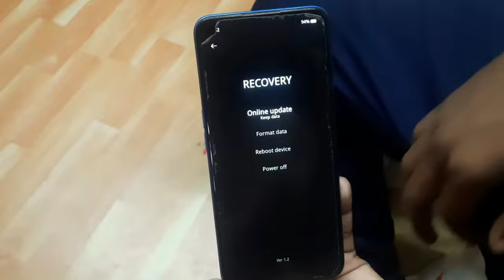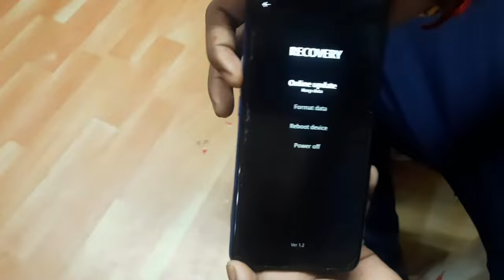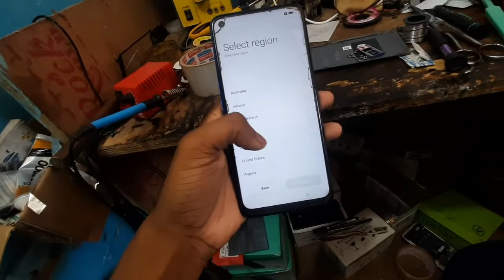Oppo recovery mode open problem Solution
Oppo vivo